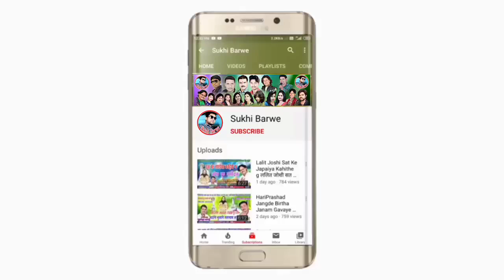Kangna Kangna Cg Song Ritu Dhivar कंगना कंगना रितु धीवर New Chhattisgarhi Gana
Song ~  Kangna Kangna
Male ~ Singar Ritu Dhivar
Female ~ Singar
Lyrics ~ Bhagwani Khunte
Recording ~ Mm Studio Kharora Raipur
Music ~ Mm Studio Kharora Raipur
Genral ~ Original
Released ~ 08 07 22